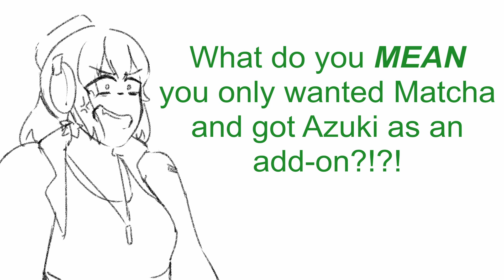(Talkloid) Playing favorites (Sonika/Iruna/Azuki/Hime)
Funny enough I like Sonika more

I bought Azuki and Matcha back in January actually but it took a while to put this together lol